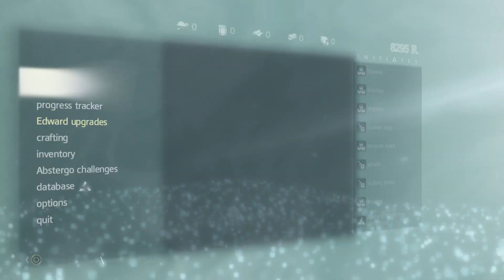Assassin's Creed IV Black Flag I'd rather be a man of quantity personally